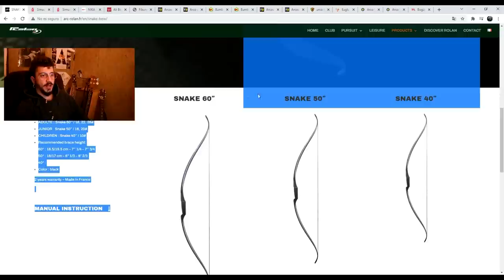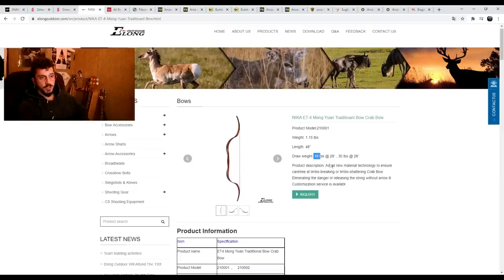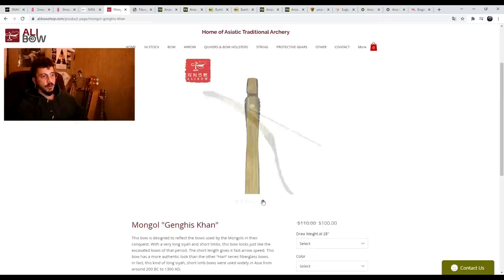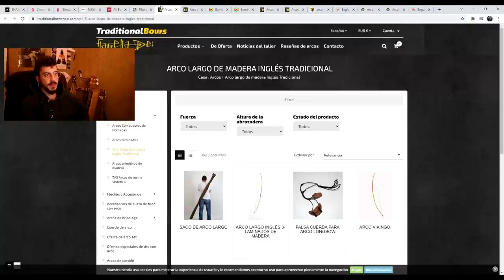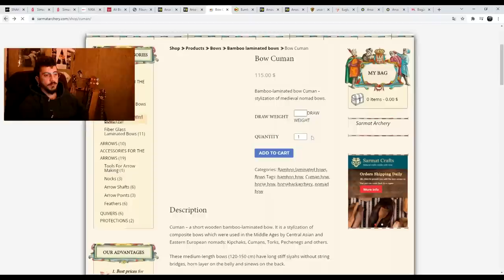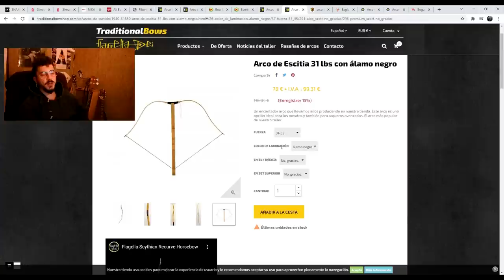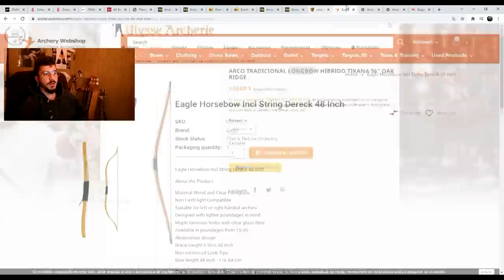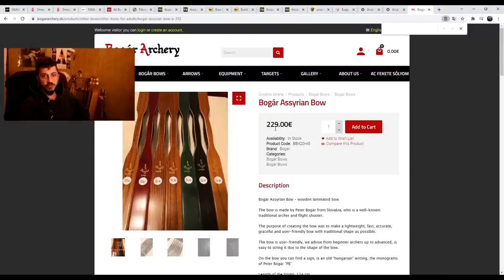Como INICIARSE al TIRO CON ARCO - EL ARCO (Primera parte)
En esta primera parte veremos unos pequeños consejos para elegir vuestro primer arco. Espero que os pueda servir de ayuda!